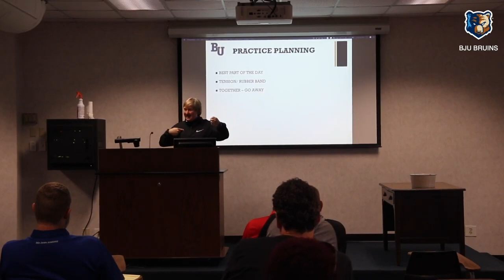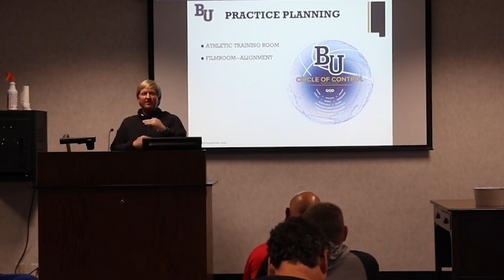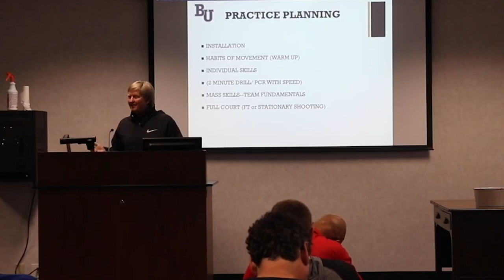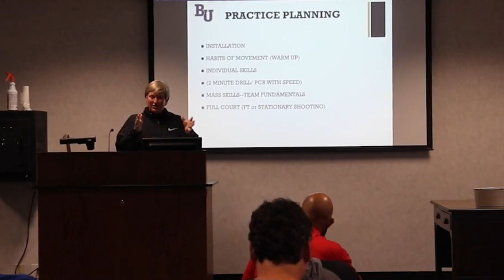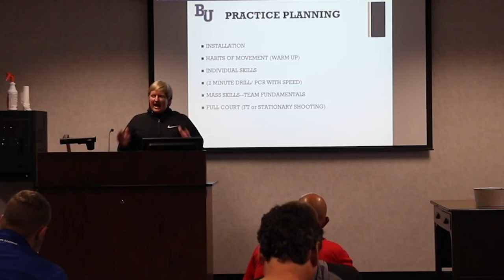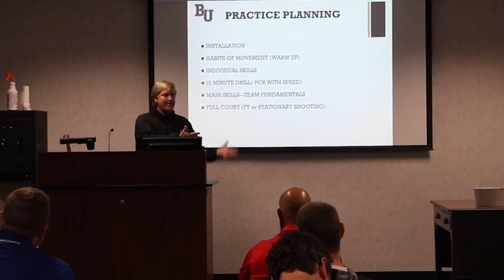Doug Novak on How to Start Your BASKETBALL PRACTICE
Looking for ways to improve the start of your practices? Coach Doug Novak shares ideas for prepping players for practice, teaching plays, and more.